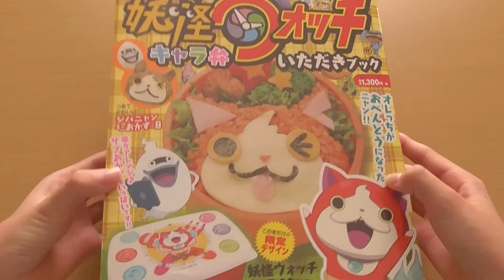How to make Yo-Kai Watch Bento Lunch box（Kyaraben ） 妖怪ウォッチ キャラ弁 作り方【ジバニャン】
How to make a Yo-Kai Watch of kyaraben
I made Jibanyan
妖怪ウォッチのキャラ弁（弁当）作り方を紹介
ジバニャンを作ってみました！